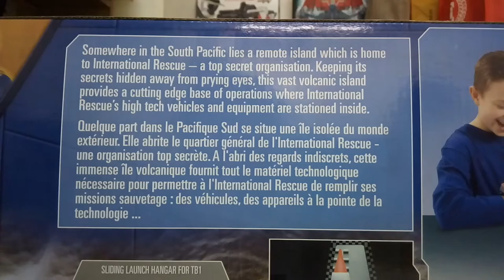THUNDERBIRDS ARE GO.....Possibility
Mixing toys